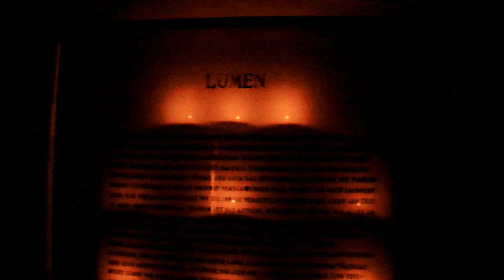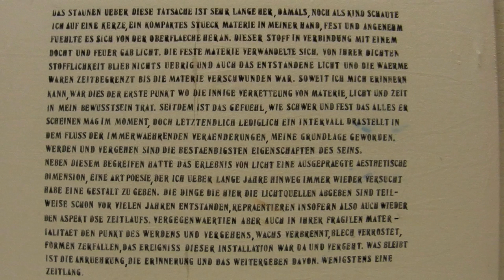Lumen (Hang & Waterphone)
Sound and pictures from the art installation "Lumen" by Jörk Kalkreuter. A dark room, only lit by candlelight objects. An underlying sound atmosphere, created by Roland Musolff on Hang and Waterphone. Hamburg, January 2012. Thank you Inge for doing the camera!